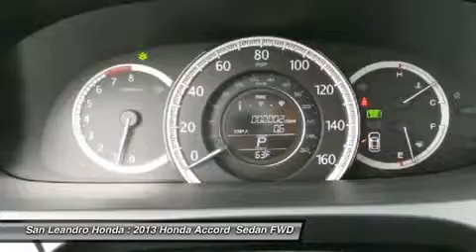2013 HONDA ACCORD San Leandro, CA 34897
2013 HONDA ACCORD  San Leandro, CA
Stock# 34897

Honda of San Leandro  (SanLeandroHonda)
1302 Marina Blvd

The California Bay Area Honda Accord Sale has begun. This years Bay Area Honda Accord Sale is located at San Leandro Honda. Serving Hayward Oakland Alameda Castro Valley Union City San Francisco Berkeley San Lorenzo and Fremont California just off the eight eighty freeway. Take the East Marina Exit. No stop lights. No stop signs. No Headaches. Just drive straight to the Big Honda Accord Sale located at San Leandro Honda. You will be greeted by a friendly knowledgeable sales staff who will help and assist you with all your needs and questions. The Honda Accord Sale offers great prices and a huge inventory to choose from. Due the special clearance prices, we could sell out of Honda Accords soon. Please do not wait. I repeat. Do not wait. If you want zero percent interest. We have it on approval of credit. Or check out the lease payments starting at just 99 dollars a month. If you are in the market for a great deal, this is the sales event you can not miss. Easy to find location. Huge selection. Sale pricing. And a super friendly sales staff waiting to help you. San Leandro Honda has extended their hours of operation to help customers with busy schedules. Like yourself. I politely suggest you take a few minutes to visit this huge sales event today. We look forward to meeting you. Offers good while the Accord inventory lasts. The Bay Area Honda Accord Sale will end soon. Or visit our top rated website. San Leandro Honda dot com. Thank you and have a great day from San Leandro Honda. The Honda dealer serving all areas between San Francisco and San Jose California.